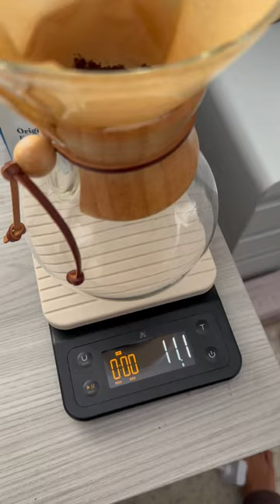Morning paint sesh 🎨🧚🏽‍♂️🐉🏄‍♀️🌴✨